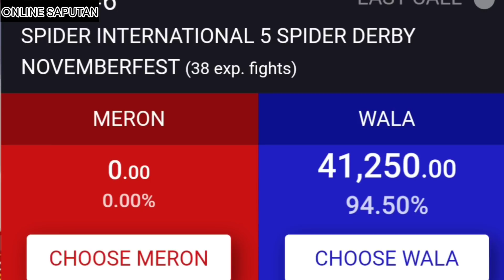SPIDER FIGHT: GRABE MAY MALAKAS PUMUSTA!!!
Grabe kumpiyansa sa mga G!